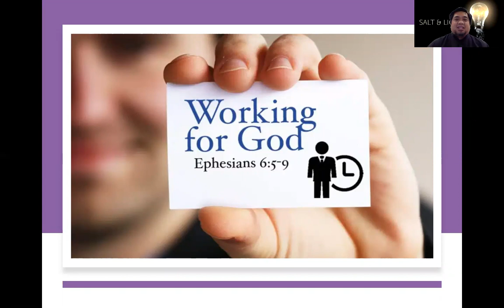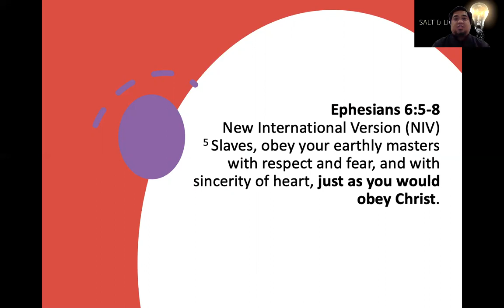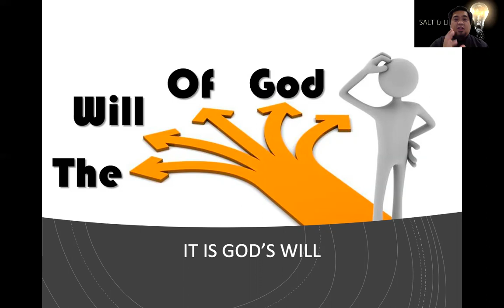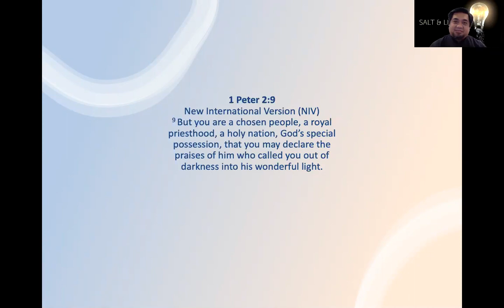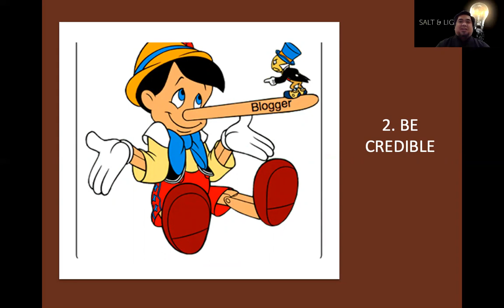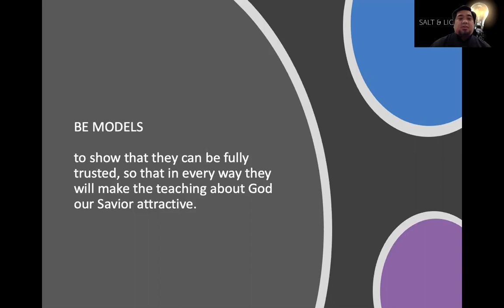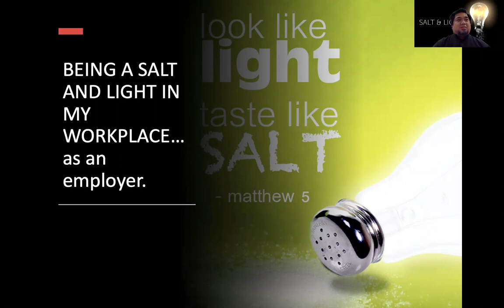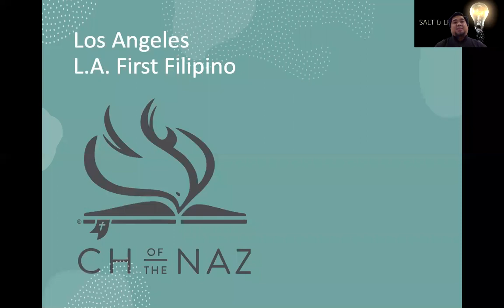Part 1 - Working for God (Ephesians 6:5-9) by Pastor Jeff Padre Guiwa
Part 1 - Working for God (Ephesians 6:5-9)
How to be a Salt and Light in our workplace as an Employee
by Pastor Jeff Padre Guiwa